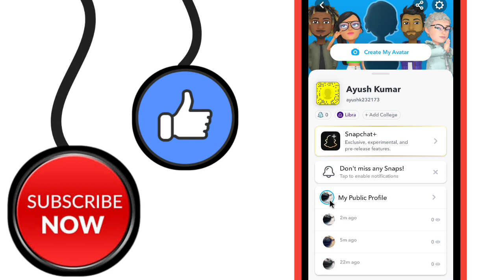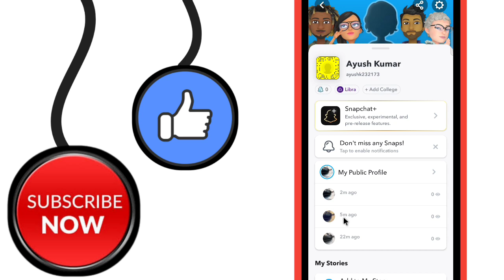Snapchat Story Delete Kaise Kare | How To Delete Story In Snapchat